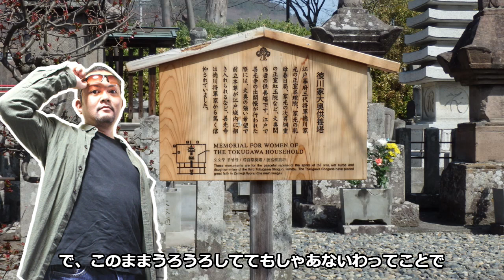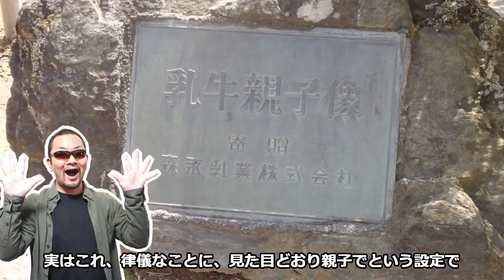【長野・牛に引かれて善光寺参り】ぶらり歴史探訪【グルメシリーズ】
今回は1400年近くの歴史を誇る、長野県の「善光寺」
「牛に引かれて善光寺参り」の由来や、寺名由来、いろんな見どころも紹介していくぞ！
善光寺のオススメグルメ情報もお見逃しなく！(･口･)

では、なかなか気軽に旅行という感じではないかもしれませんが、
この動画でちょっとでも旅行気分を味わってくださればと思います。

■ネット小説■
今岡英二の「食べ歩き万歳！」（NOVEL DAYSにて公開中）